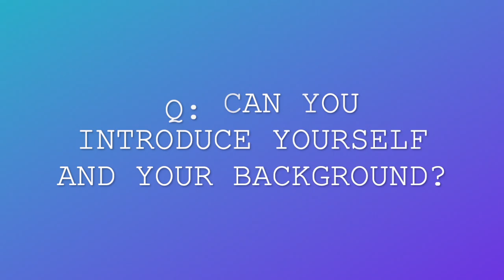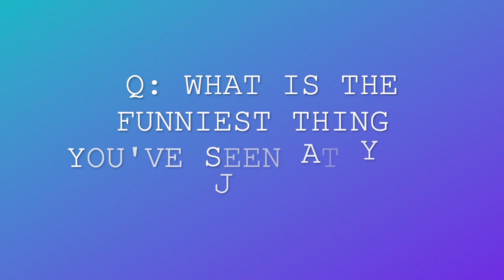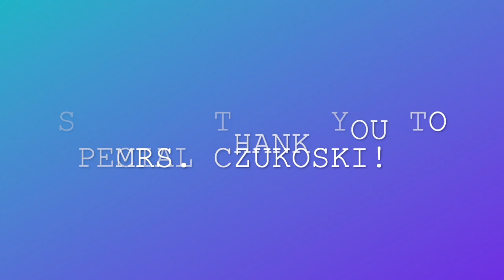GirlTechBoss Interviews Bonnie Lieberman Czukoski: Co-owner of 'Robot Revolution'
Bonnie Lieberman Czukoski, a passionate tech entrepreneur, founded Robot Revolution in order to create a facility and program for students to learn engineering skills from.
From starting off in college as a Political Science major, to becoming the owner of her own engineering program, Bonnie has had a complicated but successful journey.
She empowers young girls and women not to be afraid to try new things and to put their hardest efforts into everything they do.

Please check out Robot Revolution if you are interested in their Robotics Classes (see below):

Mrs. Czukoski, thank you so much for sharing your thoughts and advice! Having been students at Robot Revolution for many years, we are very grateful to have had such a supportive and successful robotics journey and would recommend it to anyone with interests in STEM or building!

Melanie Herbert and Molly Cantillon are incredibly excited to share this interview with you through GirlTechBoss! We are looking for entrepreneurs, women, engineers, etc. Let us know if you know anyone who might be interested, or if you are interested!